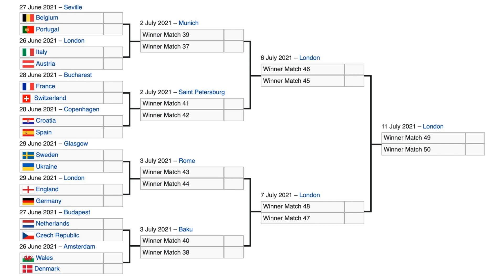France 2-2 Portugal | Germany 2-2 Hungary | Group F Didn't Disappoint!!! | Euro 2020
What a way to finish the group stages of euro 2020.
Group F provided the best 2 games of euro 2020 so far with France Germany and Portugal qualifying.